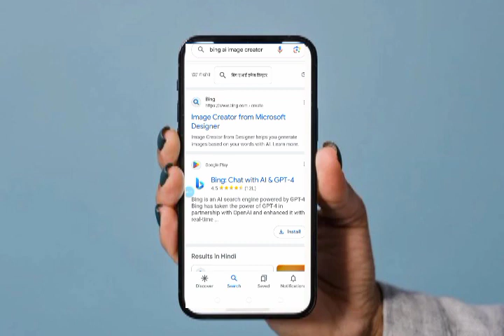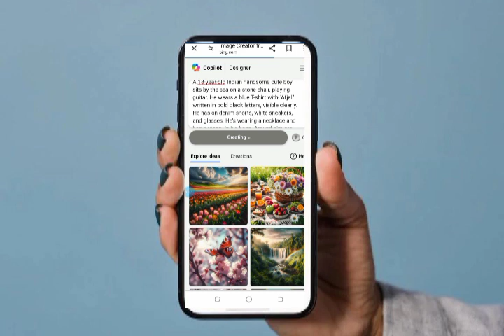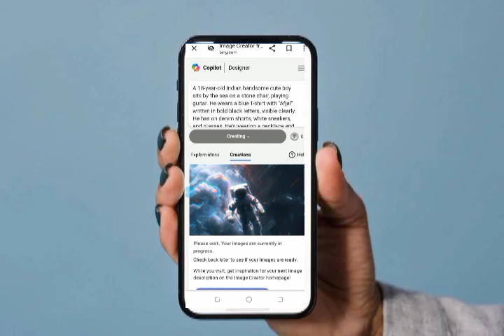✌️Singer boy ai images kaise generate kare free, singer ai images generate for free👌👌👌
📌 your queries 📌
TRENDING singer ai images
singing ai image editting
3d ai marriage photo editing
3d Ai image school love boy and gir